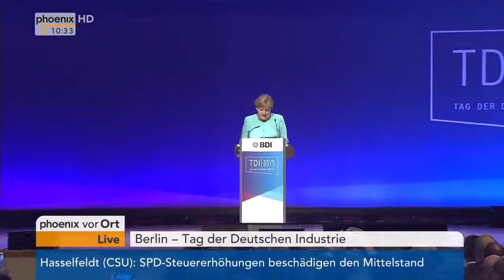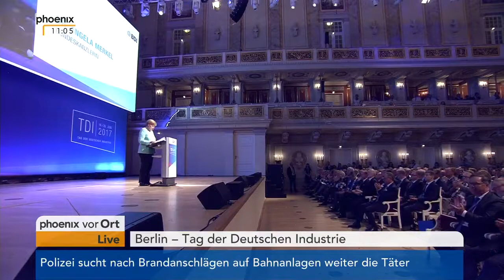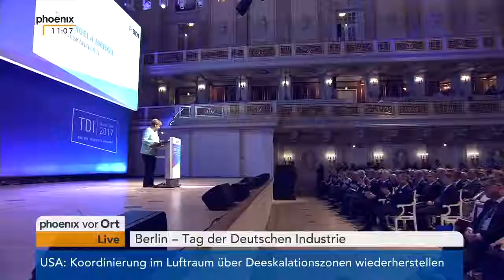Tag der Deutschen Industrie Rede von Angela Merkel am 20. Juni 2017